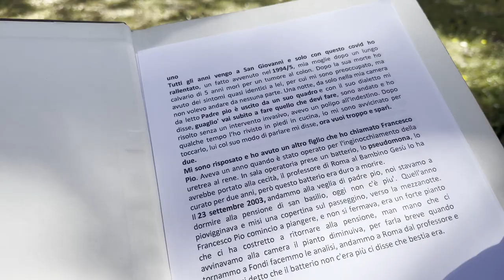Va in pellegrinaggio a San Giovanni Rotondo da Padre Pio e il bambino guarisce